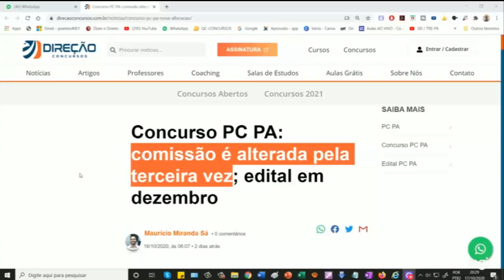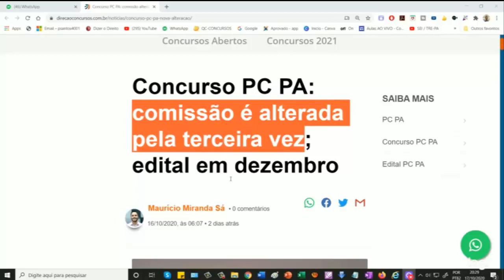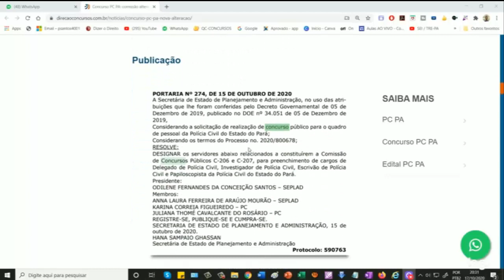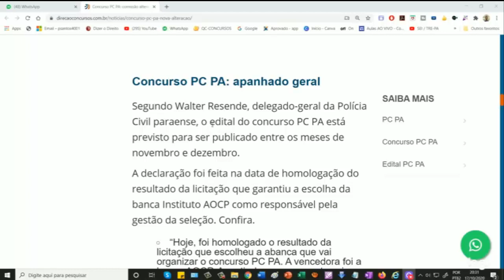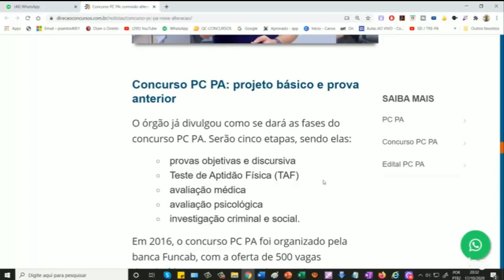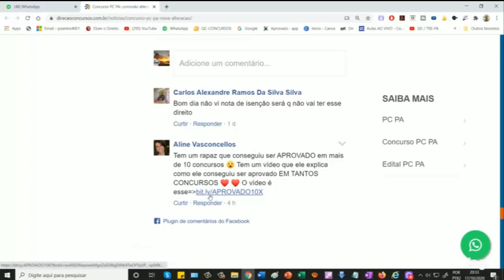PC-PA: EDITAL EM DEZEMBRO OU SÓ 2021???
Fale galera!! Caraca! Será que a publicação do Edital da PC-PA será em DEZEMBRO OU 2021??. É muito empolgante quando temos esse tipo de notícia.
Neste caso, resta continuar os estudos e ir pra cima.

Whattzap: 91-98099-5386